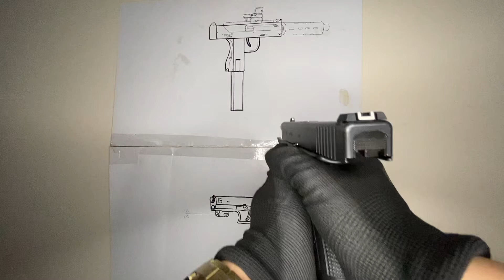Glock Reload (Extendo)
RealGunReloads